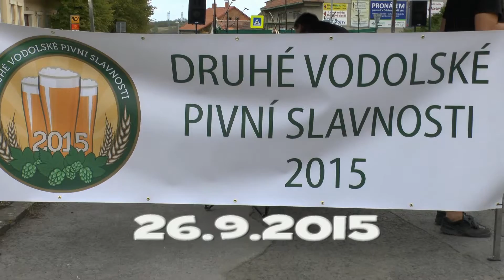Jiří Šámal : "Tota Heľpa / Za tú horú" (Vodolské pivní slavnosti)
Dne 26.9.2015 se uskutečnil již druhý ročník Vodolské pivní slavnosti.
Na této akci vystoupil i Jiří Šámal se svojím Hang Drumem.